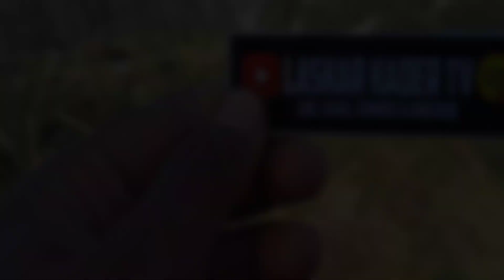ELSA SAFIRA feat YEYEN NOVITA SAMPEK TUWEK BREWOG AUDIO LAP WIDORO TRENGGALEK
Dan jika kalian suka dengan video ini, silahkan like dan share video ini, dan jangan lupa tag teman kalian sebanyak-banyaknya ya slurr kuh.

Terimakasih banyak slurr kuh, selamat menonton !